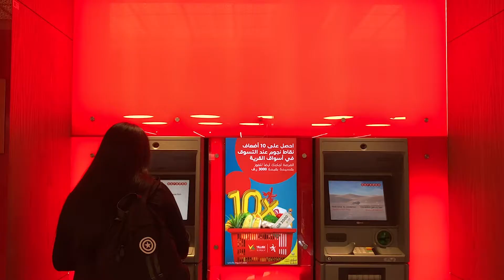Red: Visual & Sonic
HEARING COLOR, SEEING SOUND
An immersive and interactive synesthetic installation. The installation consists of 4-monochromatic films and distinct soundtracks extracted from the color of each film. There is also an interactive element that uses the pitch frequency of the viewer's voice to project it's color. The aim of the installation is to push people to engage with their surroundings, on a deeper more interconnected level, bringing insight and clarity to how the senses shape their world.

Concept /Video/Animation : Mayar Hamdan
Sound / Music: Brian Griffith
Interactivity: Autumn Rogers